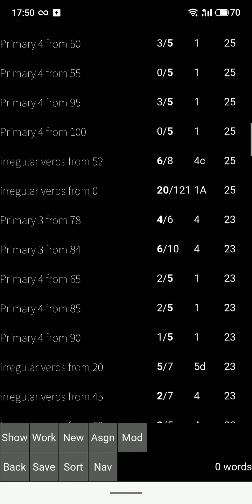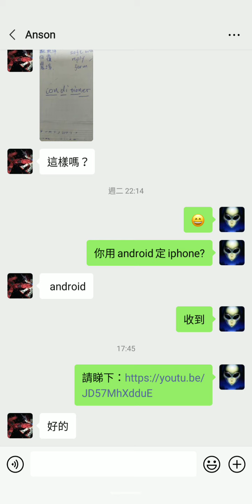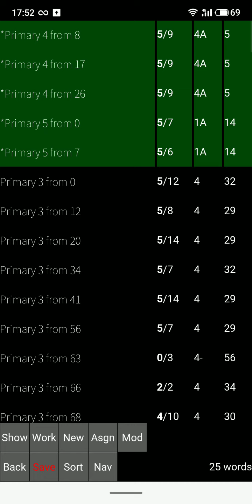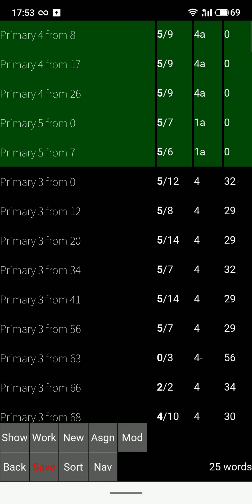怎樣使用Vocab Assistant發生字給學生